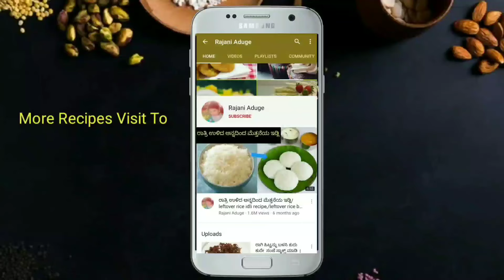ರೆಸ್ಟೋರೆಂಟ್ ಸ್ಟೈಲ್ ತರಕಾರಿ ಸೂಪ್ ಮಾಡಿನೋಡಿ/how to make vegetable soup in kannada/cornflower soup recipe